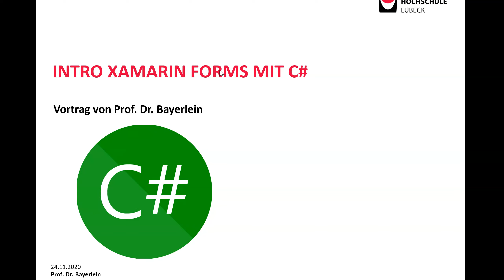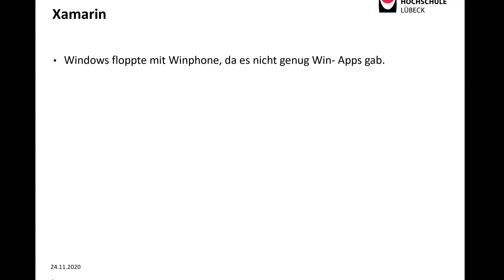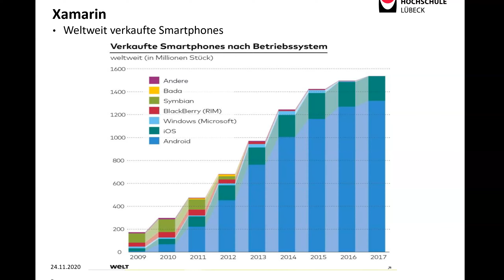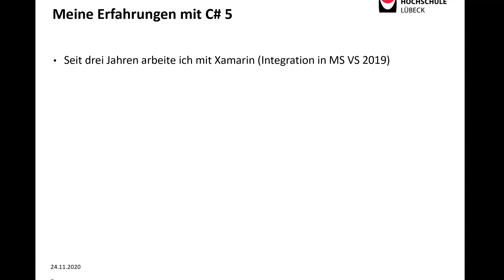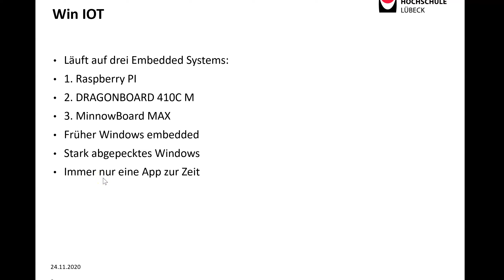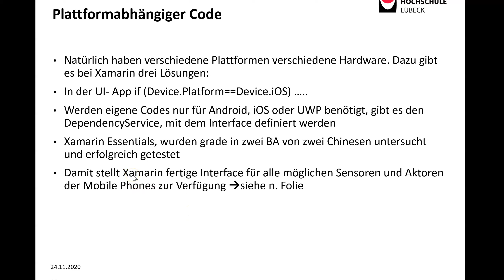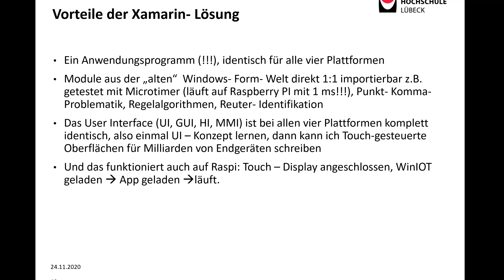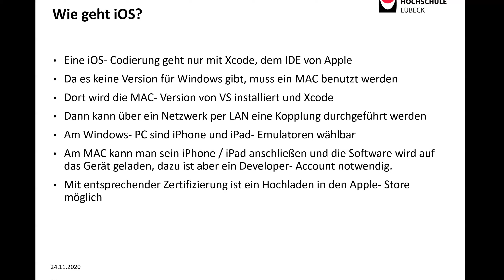VisuProg 38 T2 1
Intro Xamarin Forms